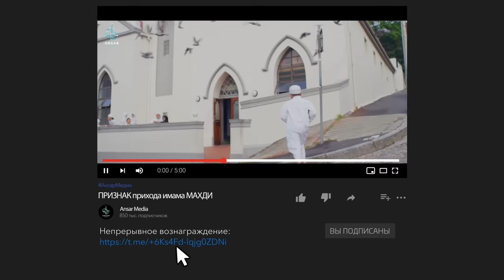ПРИЗНАК прихода имама МАХДИ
Согласно хадису, любой кто говорит, что он – Махди, знайте, что он лжет. Любой, кто читает лекции из подвала дома своей матери, потом выкладывает их на Ютьюбе и говорит, что он – Махди, знайте, что здесь и сейчас он является лжецом.
Махди не будет желать быть Махди. Люди настойчиво заставят его взять это на себя. Люди скажут – У нас нет выбора, ты – наш лидер, мы желаем выбрать тебя.